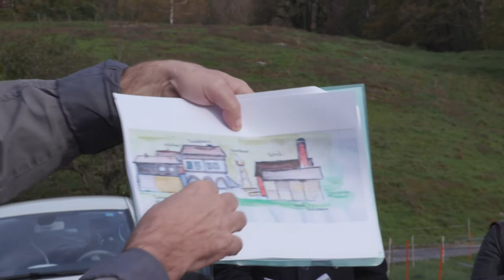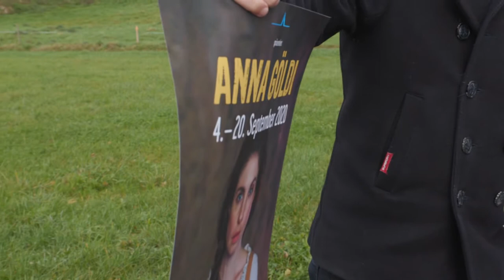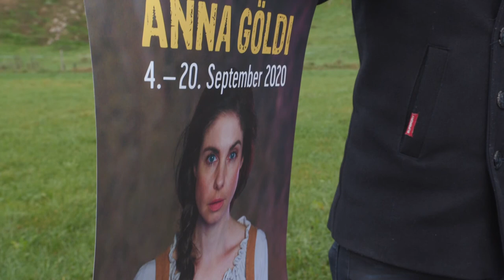Anna Göldi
Freilichtbühne Rüthi im September 2020